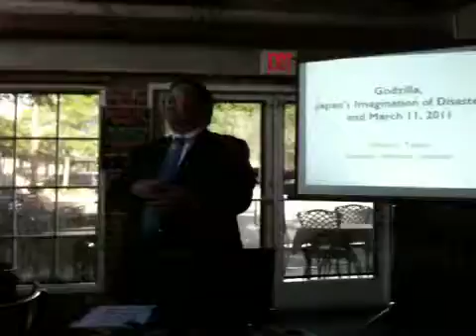World Affairs Council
An imagination of disaster in Japanese culture